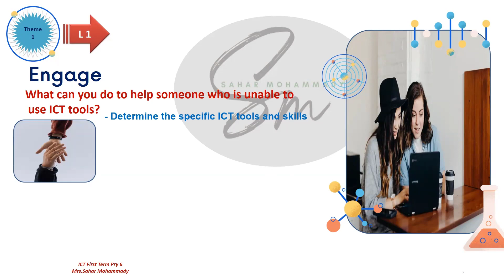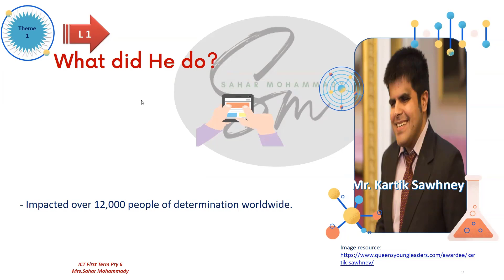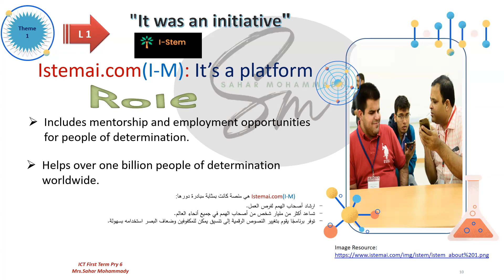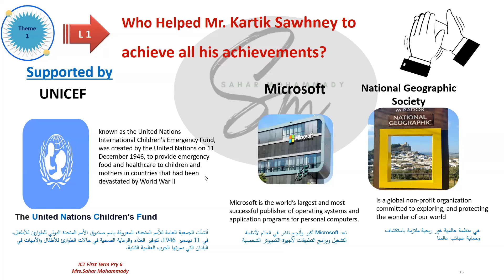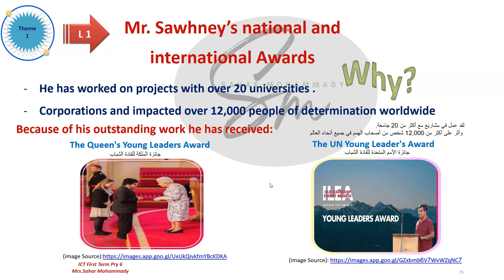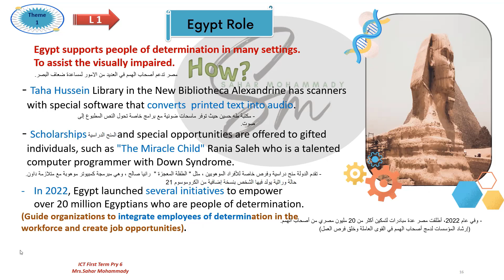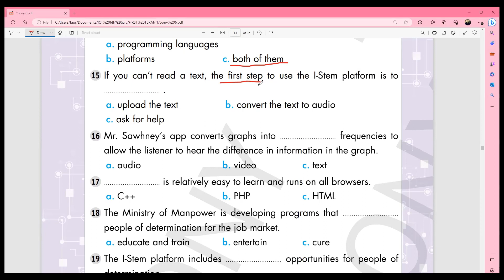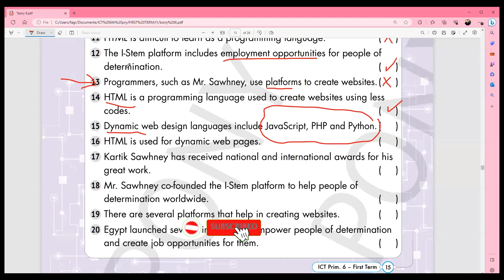ict الصف السادس لغات شرح الدرس الأول بالتفصيل حصة على زووم مع الطلبة # Mrkartik active explorer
529 views  Aug 8, 2023
تكنولوجيا المعلومات الصف السادس الابتدائي
الدرس الأول مستر كارتيك ساوهني
قناة @sahar tech
سحر تك
 نتقدم محتوى مميز وشامل حول عالم التقنية والابتكار. ومن ضمن المحتوى القيم والمفيد، تقدم القناة فيديوهات الفيديوهات التي تشرح مناهج الـ ICT
بشكل عام، يمكن القول إن قناة Sahar Tech تقدم محتوى قيمًا ومتميزًا يساعد الجمهور على فهم التقنية والابتكار بشكل أفضل، وتساعد على تحقيق النجاح في مجال التصميم والابتكار وغيرها من المجالات المرتبطة بالتقنية والابتكار.
يمكنكم متابعتنا على قنواتنا
face book